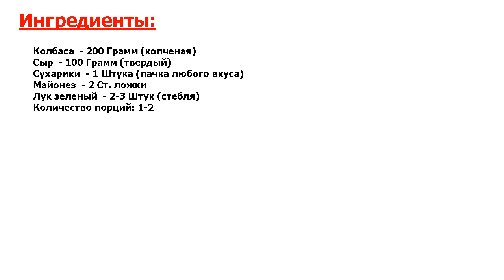★ЛУЧШЕЕ ИЗ ЛУЧШЕГОВОЛШЕБНЫЙ ВКУС! ВКУСНЕЙШИЙ РЕЦЕПТ★ ХОЛОСТЯЦКИЙ САЛАТ С СУХАРИКАМИ ★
★Легко и вкусно! Блюдо получило свое название из-за простоты приготовления и смешивания самых обычных ингредиентов, которые можно приобрести в магазине● Этот холостяцкий салат мужчины обязательно оценят по вкусу●